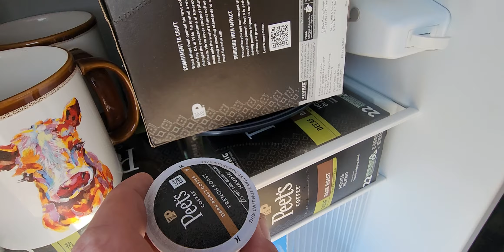complete off grid power system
~***DISCOUNT!!!***~ LET ME GROW YOUR BUSINESS BY DOING ALL OF THE SOLAR PLANS FOR YOUR BUSINESS - PERMITS GUARANTEED + INVOICING ONCE PER MONTH ($300/10KW PLAN IF 3 PER MONTH):